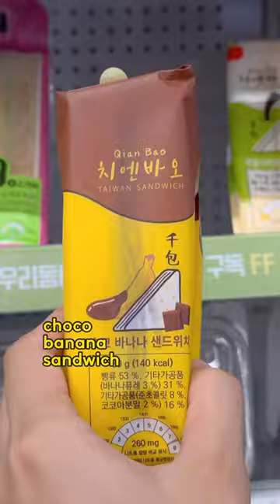Breakfast at the Korean Convenience Store ASMR ft. new fave flavor of triangle kimbap 😋